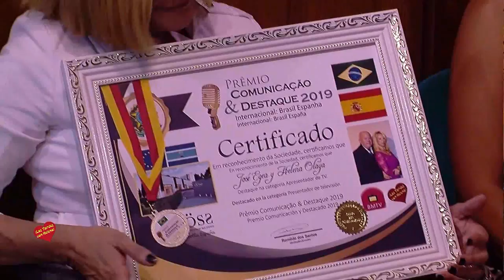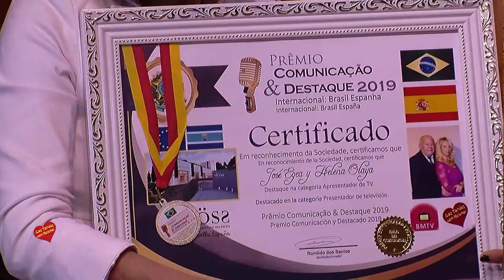Premios Internacional comunicación 2019 Entrevista de Helena Olaya en los Estudios a Viviane Alves,